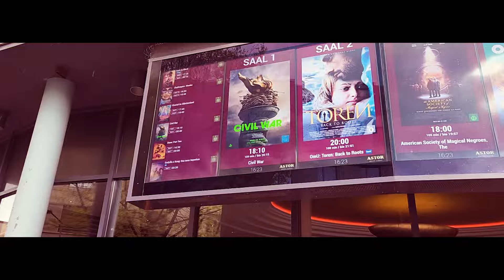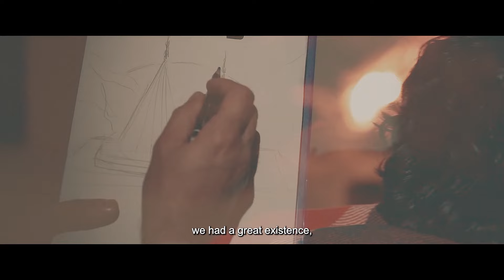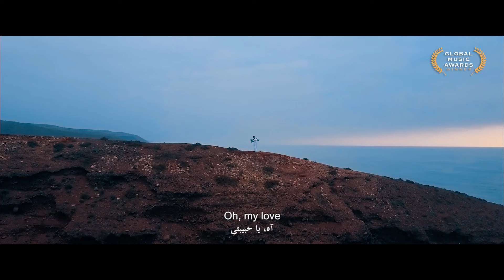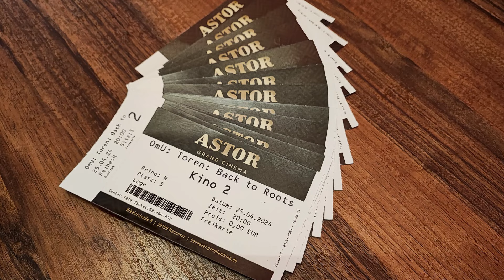TOREN PREMIERE I ASTOR GRAND CINEMA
التغطية الإعلامية الكاملة للعرض الإفتتاحي الأول لفيلم "تورن: العودة للجذور" في سينما أستور كراند في هانوفر
Media coverage of the film premiere "Toren: Back to Roots" at the Astor Grand Cinema in Hanover